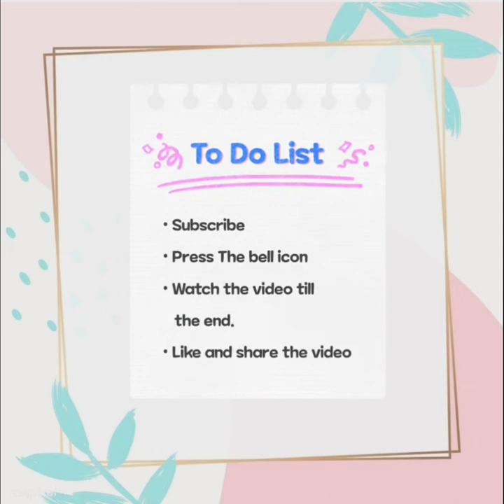DIY - How to make cute Mickey Mouse on a T-shirt with fabric colours | Draw Kawaii With Zaima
Hi everyone! Welcome back to Draw Kawaii With Zaima.
Let's transform your plain white T-shirt into something cute! This tutorial is all about painting a cute Mickey Mouse on a T-shirt.
Stuff you need:-
1. Red, yellow and black acrylic colours.
2. Painting Brushes
3. A plain white T-shirt
That's it! You're all set ready to get started with painting! 🎨 🖌

IF YOU ARE NEW ON MY CHANNEL AND LIKE MY VIDEOS THEN DO NOT FORGET TO PRESS THE RED SUBSCRIBE BUTTON SO THAT WHENEVER I UPLOAD A NEW VIDEO ON MY CHANNEL YOU MAY GET NOTIFIED